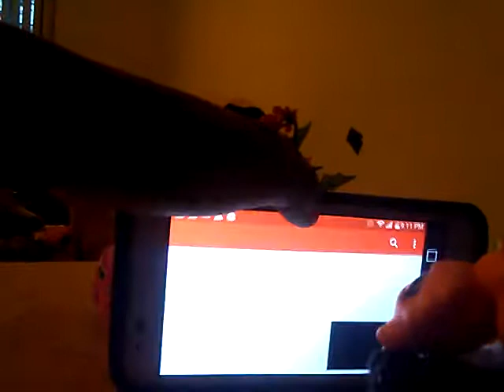Lps mv episode 1 creepy doll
If you like lps like